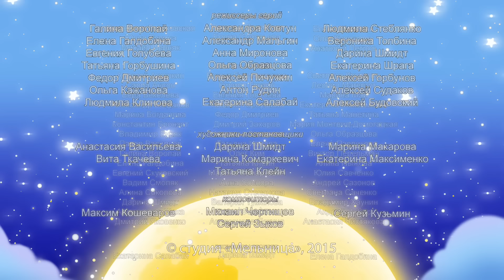Лунтик и его друзья - 128 серия. Икота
Лунтик с аппетитом уминал вкуснейшие плюшки, когда его срочно позвал на улицу Кузя. Дело неотложное – они сейчас увидят тако-оо-ой цветок… Но Лунтику не до цветка, не до игр в мяч – он икает и ничего у него не получается. Надо его напоить! Нет, надо его напугать. Нет, надо идти к бабе Капе. И больше во время еды не торопиться.